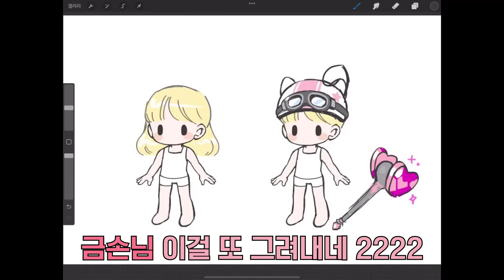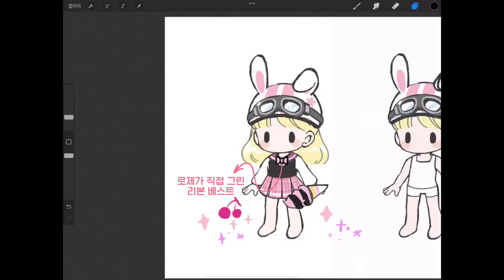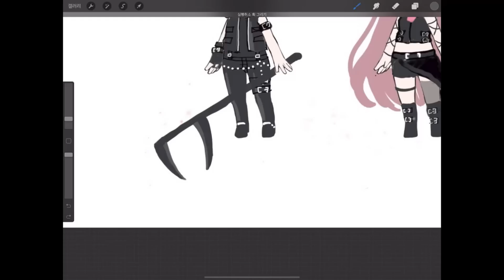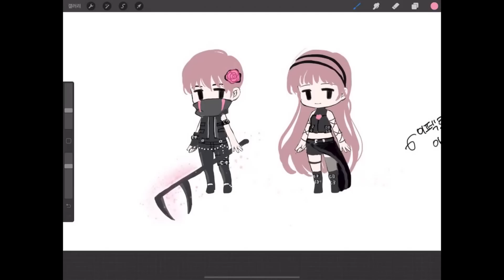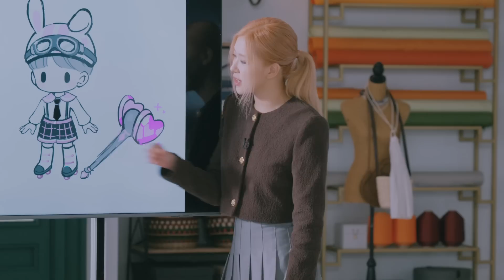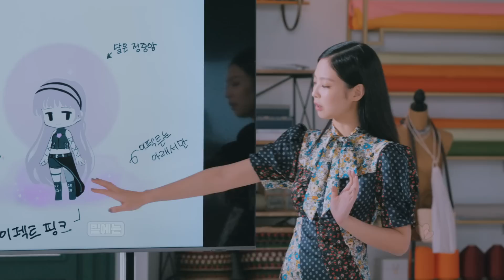[sub] 🖤 2교시 - 블랙팀,핑크팀의 극과극 디자인?! |메이플컬리지| MAPLESTORY X BLACKPINK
진보한 패션? ㄴㄴ
거기서 만족할 순 없지!
메이플 패션계에 혁명을 일으킬
블랙핑크의 매력적인 디자인을 지금 확인해보세요